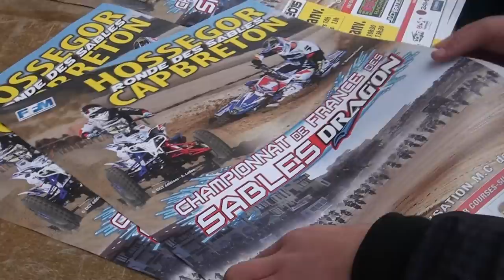LA RONDE DES SABLES 2015 JUNIOR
Course de moto cross à Hossegor